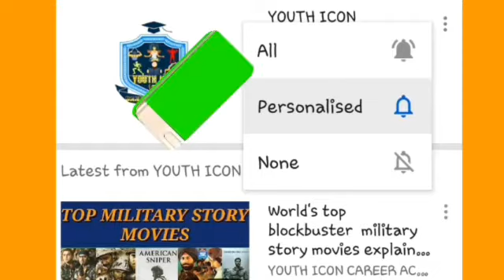Five easy tips for join in Defence, Armed forces & Police easily // डिफेन्स, आर्मेड फोर्स और पुलिस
Youth icon career academy situated  on vil-tangi, Dis-khurda, state-odisha. For physical and written exam preparation youth icon career academy is one of the good centre.